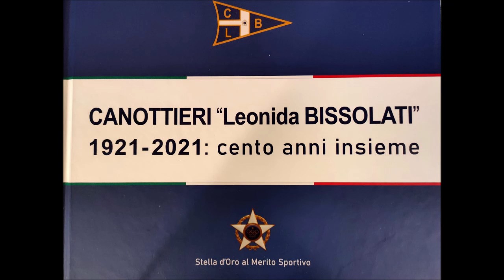I 100 anni Canottieri ‘L.Bissolati’ Interventi di M.Segalini e G. Galimberti Cremona 26 maggio 2021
Canottieri ‘L.Bissolati’ compie 100 anni Interventi di Maurillio Segalini e Gianluca Galimberti Cremona 26 maggio 2021
Il libro del centenario Canottieri ‘Leonida Bissolati” 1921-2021: cento anni insieme’, scritto da Roberto Caccialanza, è stato presentato   mercoledì 26 maggio (ore 18)  nella sede della società.
Il Presidente della Canottieri Bissolati Maurillio Segalini, nella presentazione degli ospiti ha ricordato che i valori sui quali la Bissolati si è retta in questi 100 anni sono tre: sporti, giovani e famiglia.
“Il merito di questa longevità- ha continuato Segalini- non di qualcuno ma di tutti  i soci che in questo secolo hanno partecipato alla vita della società.
Molte persone e momenti di commozione quando tutti partecipanti si sono alzati per seguire l’Inno di Mameli.
A celebrare il centenario sono  intervenuti: Maurillio Segalini Presidente Canottieri Leonida Bissolati, Gianluca Galimberti Sindaco di Cremona, Luca Zanacchi  assessore allo Sport Cremona e Roberto Caccialanza autore del libro del Centenario.
Alla presidenza anche Fabio Fedeli  Vice Presidente sportivo della società.